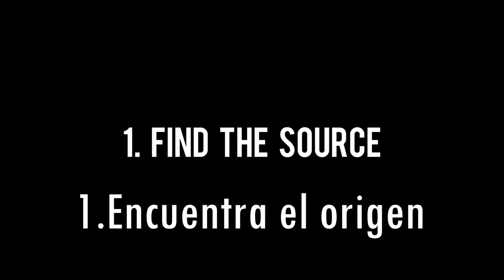INFESTATION 88 Trailer: Mickey Mouse Juego de TERROR Fandub Latino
Tendras que exterminar una plaga en un edificio que podria salir mal?
Un poco de humor de sombra al final.